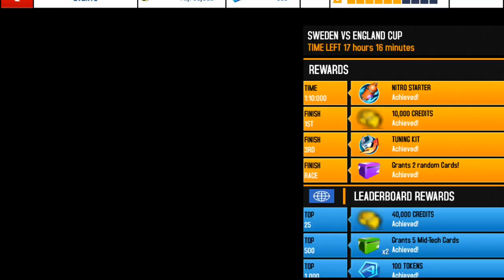Asphalt 8 SWEDEN VS ENGLAND CUP 01.08.508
Currently 2nd on lb . Hope you like it

Song name = lost memories - vybz

Device used Samsung s7

You can sub my channel for latest videos of EDD ( MAX PROING ) AND FINAL TEST VIDEOS , R&D VIDEOS ,CHAMPIONSHIP AND UPGRADES,  TLE EVENTS , UPDATES AND VEHICLES AND MULTIPLAYER VIDEOS .